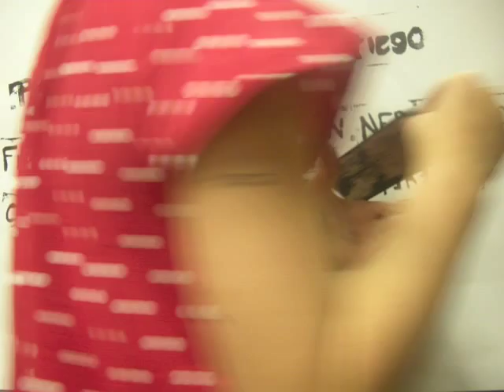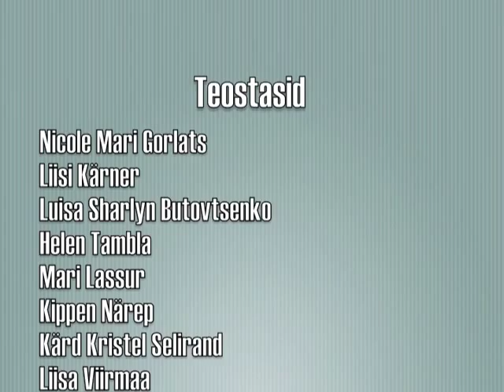Pablo Ruiz Picasso jälgedes SD